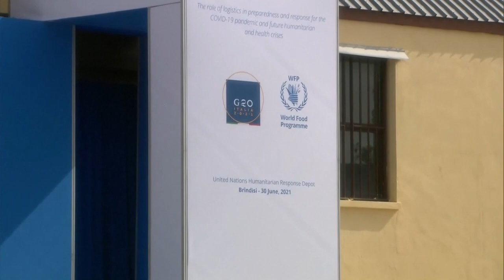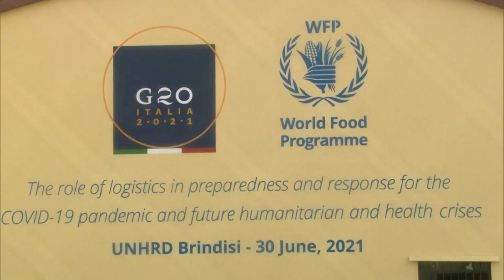Commissioner Janez Lenarčič in Brindisi, Italy for the G20 Ministerial Event on Humanitarian Aid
In the margins of the G20 Ministerial event on 30 June in Brindisi, an EU Humanitarian Air Bridge flight, co-organised also with Italy and Portugal, will depart to Mozambique, carrying 15 tonnes of life-saving cargo addressing pressing humanitarian needs. Commissioner for Crisis Management, Janez Lenarčič, who is attending the G20 event and the ceremony at the departure of the flight, said: “The humanitarian situation in Cabo Delgado, Mozambique continues to deteriorate at an alarming rate. We are sending a new EU funded Humanitarian Air Bridge flight to get vital aid to this hard to reach part of the country. I thank Italy and Portugal for providing the medical equipment and humanitarian cargo of the flight. It is essential that full humanitarian access is granted in critical parts of Mozambique to save lives.”

The flight is expected to arrive in Pemba, Mozambique, on 3 July 2021. Two more flights carrying additional humanitarian aid are expected to depart from Brindisi in the coming days.

Since the beginning of 2021, the EU has mobilised over €17 million in humanitarian funding for Mozambique, mainly to address the consequences of the ongoing internal conflict. EU aid helps to ease the suffering of the affected population including those internally displaced and host communities, provide education for children, while also better preparing communities to deal with natural disasters.

The humanitarian situation in Mozambique, and especially in its provinces of Cabo Delgado, Niassa and Nampula is rapidly deteriorating. Nearly 2 million people in Mozambique are currently facing severe food insecurity due to the security situation, the drought, and the socio-economic impact of COVID-19. The fragile humanitarian situation in Mozambique's Northern Province, Cabo Delgado continues to worsen. An escalation of violence has internally displaced more than 700,000 people. At least 1.3 million people are estimated to require immediate humanitarian assistance and protection in Cabo Delgado and in neighbouring province of Niassa and Nampula.

The EU continues to advocate for greater humanitarian access and the removal of obstacles delaying the provision of the humanitarian assistance. The EU urges again all parties to the conflict to comply with international human rights norms and respect international humanitarian law.

In 2020, when many countries restricted traffic or closed their borders due to the coronavirus pandemic, the EU Humanitarian Air Bridge facilitated 67 flights to 20 countries in Africa, Asia and the Americas. More than 1,150 tons of vital medical and humanitarian equipment and nearly 1,700 medical and humanitarian staff and other passengers were transported.